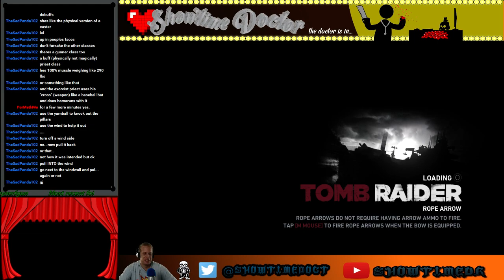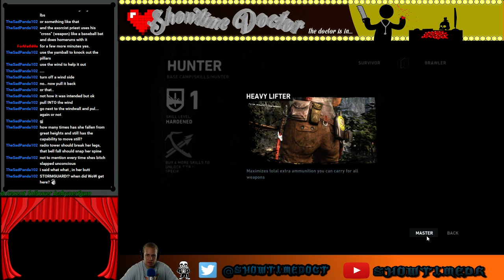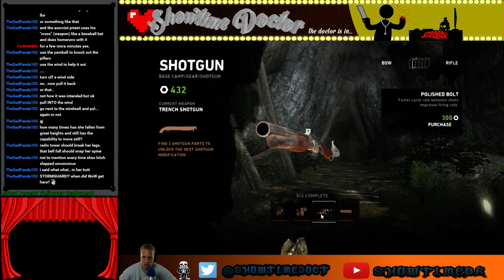Showtimedr plays Tomb Raider GOTY edition (Part 22)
Surprised how much I loved this game. My favorite is the gun/melee combat :) -- Watch live